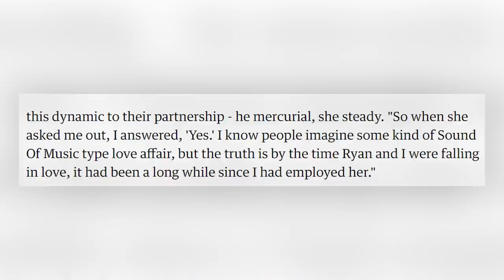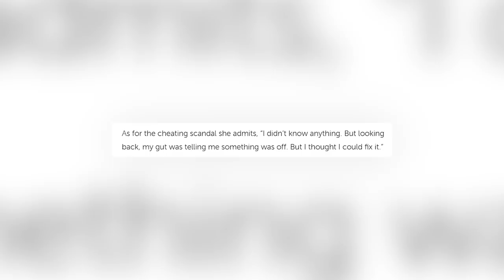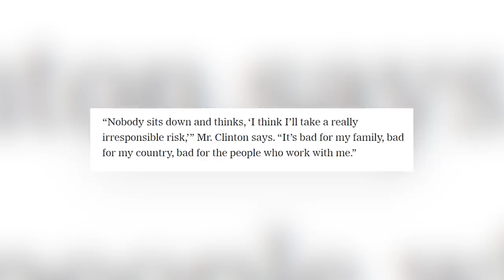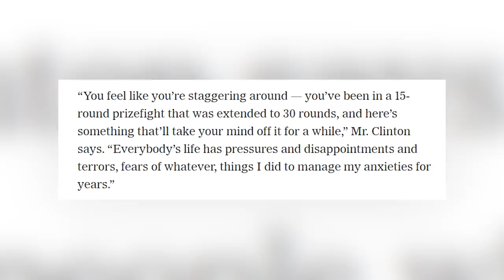Top 10 Celebrities Who Cheated With Their Nanny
Celebrity relationships aren't as perfect as they often seem, with affairs and unfaithfulness being extremely common. It's an even lower blow when the person they've been cheated on with is a member of their staff, with nannies often being the media's favorite culprits. From Ben Affleck to Jude Law, we have a juicy list of the Top 10 Celebrities Who Cheated With Their Nanny here on Top 10 Beyond the Screen!